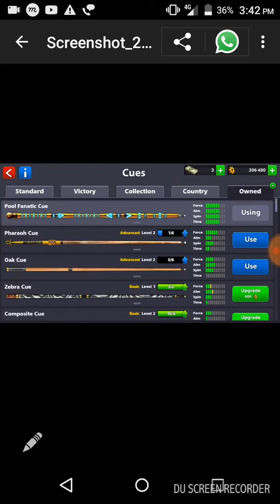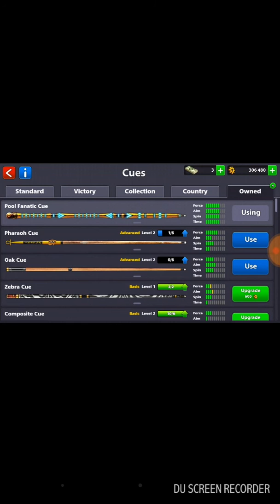I am sell this account. Omg